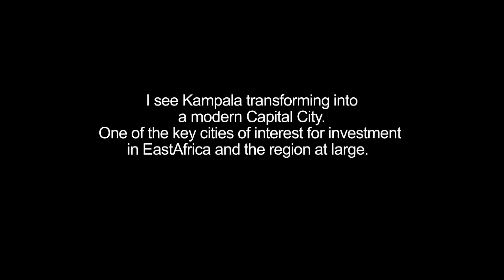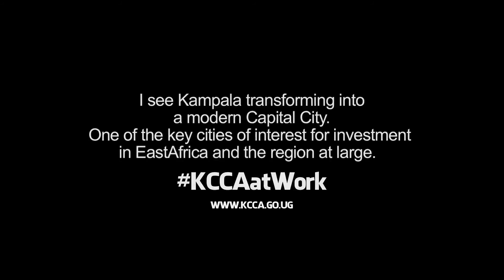The WorldBank Group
The World Bank team recently visited KCCA to assess progress of the infrastructure projects they fund under KIIDP. The team was pleased with KCCA's implementation of KIIDP phase 1 and thus granted more funds for KIIDP phase 2 which include road works, drainage, signalization, dualing among others.